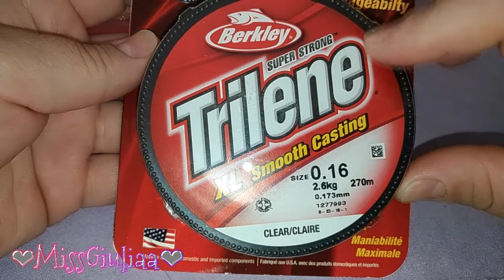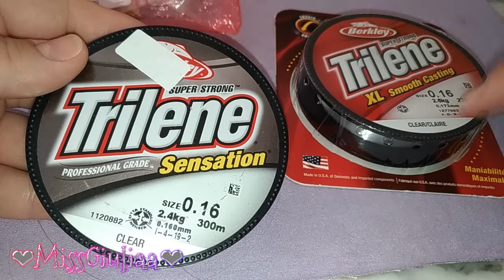Video Acquisti Perles&Co | MissGiuliaa